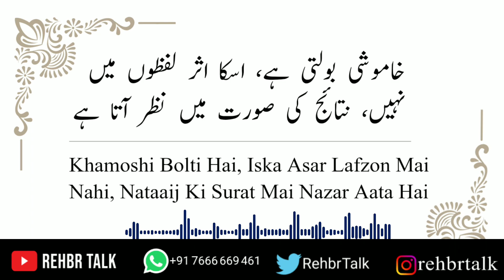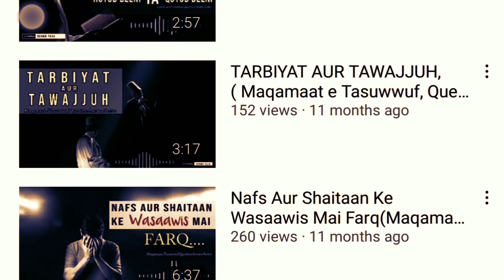Khamoshi Bolti Hai. Rehbr talk , Urdu/Hindi Podcast